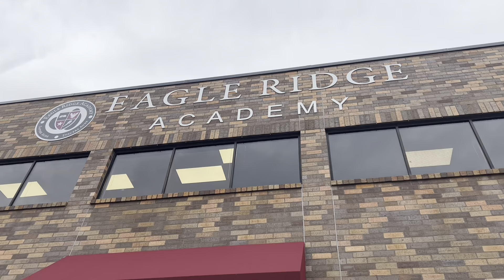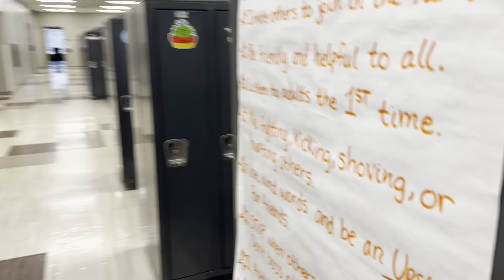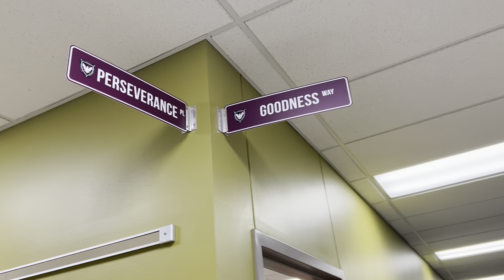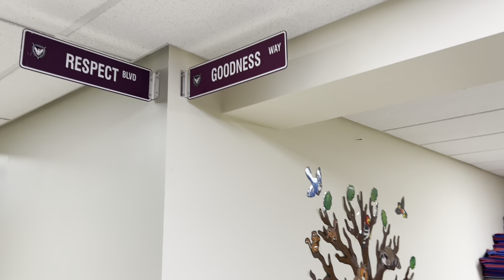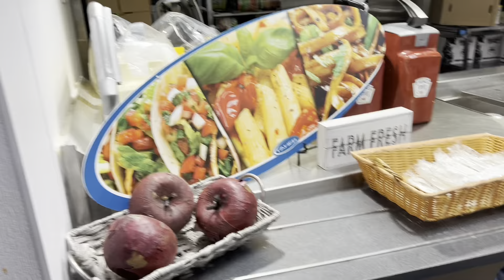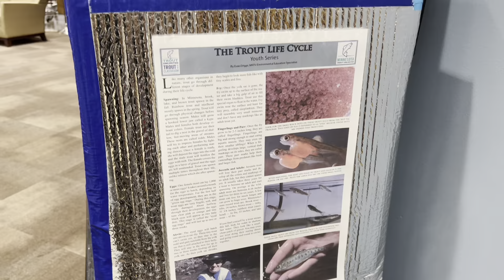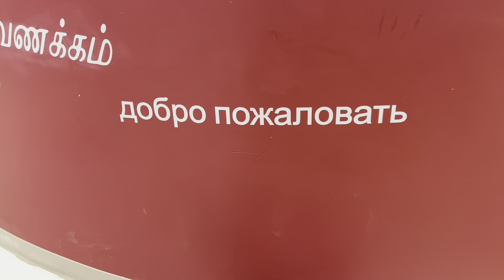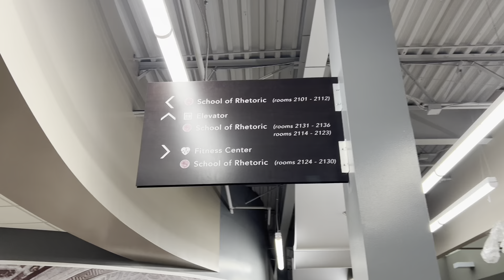Наша школа ( Часть 1/3)